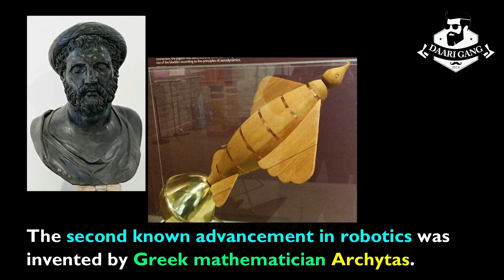Automata | History of Robotics | Know About Technology | Daari Gang Science Movement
The word automata (the plural of automaton) derives from the Greek word αὐτόματα, which means “acting of one’s own will”. An automaton generally refers to a moving, mechanical device, usually constructed to look like a human or animal figure. Automatons are built to give the illusion of acting as if by their own power, despite comprising only of mechanical systems.